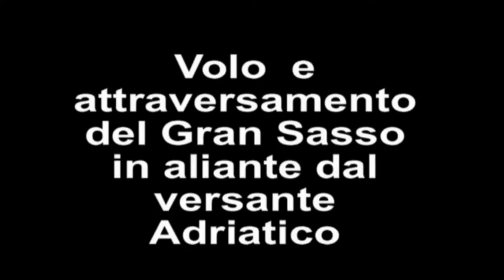Volo in aliante ad Est del Gran Sasso.mpg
Volo in aliante ad Est del Gran Sasso d'Italia con attraversamento della vetta dal versante adriatico